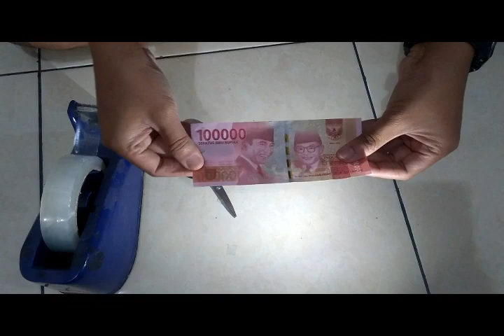Cara Menyambung Uang Yang Sobek